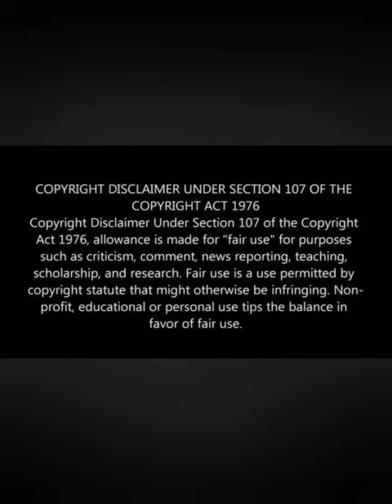Tamil girl head shave in her home for hair donation with tamil audio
This channel is mainly for awareness and education purpose.
In this channel you can get many haircuts, head shave, hair donation and hair related stuff.

ngo in india
ngo organizations
types of hair
hair anatomy
homemade hair care tips
hair care products
haircut near me
how to shave your head smooth
bald hair
bald meaning
bald meaning in hindi
haircuts for long hair 2020